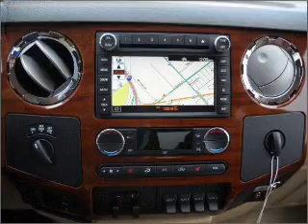2010 Ford F350 Super Duty Crew Cab - Garland TX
Year: 2010
Make: Ford
Model: F350 Super Duty Crew Cab
Trim: King Ranch Pickup 4D 8 ft
Engine:
Transmission:
Color: Black
Mileage: 31
Address:
3601 S. Shiloh Ave